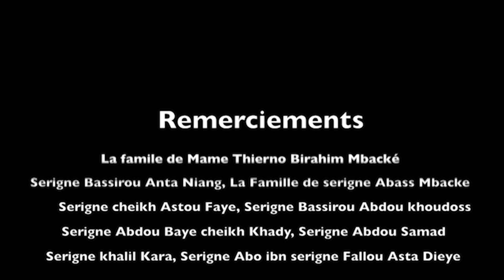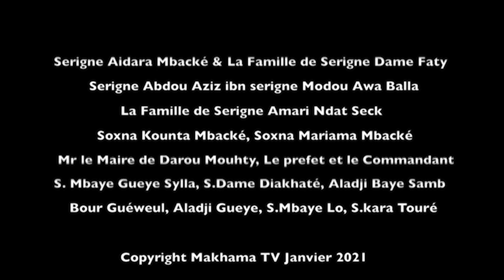Documentaire Sur Serigne Abass Mbacké :Episode 02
Une série de Makhama TV
Un Documentaire inédit sur la vie et l'œuvre de Serigne Abass Mbacke . À suivre du 24 au 28 Mars sur notre chaîne YouTube Makhama TV

réalisation : @cheikh_khalil_mbacke
Cadrage @kirama_lofficiel @mamebamba.ndiaye @khalifa fall Mouhamed Mboup
montage @mamebamba.ndiaye | @cheikh_khalil_mbacke